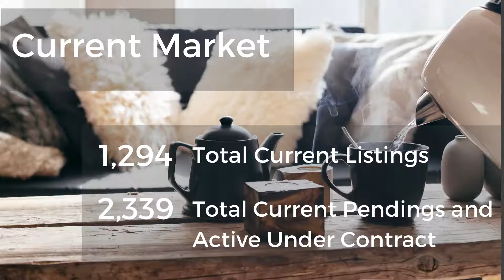January 2021 Louisville Real Estate Market Update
Watch this short video to learn about the current Real Estate Market in the Louisville, Kentucky area